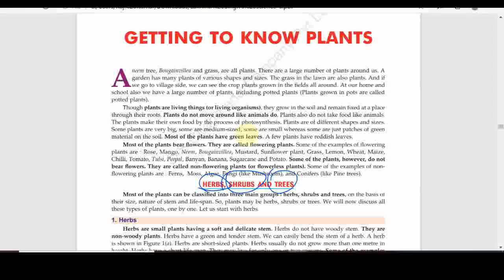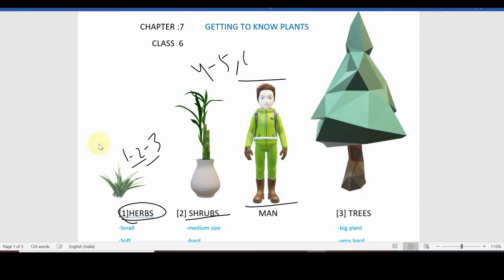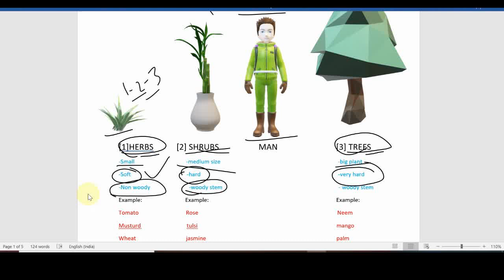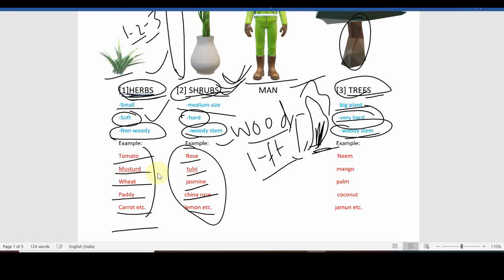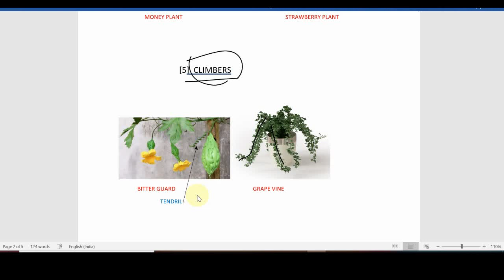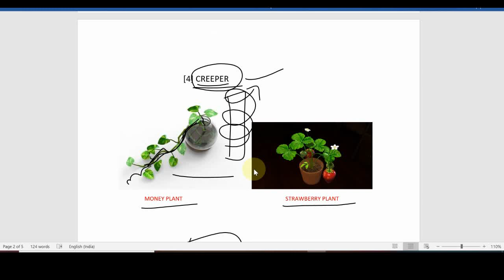Getting to know plant, class 6, chapter 7, P-1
we have complete the basic classification of plant in Herbs, shrubs and trees, according to their size, hardness, and woody part in their stem.